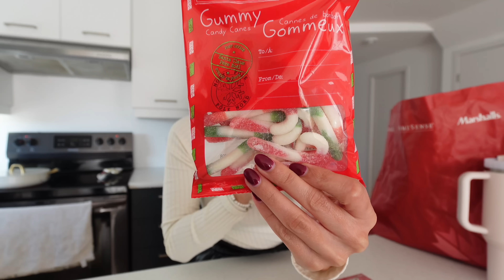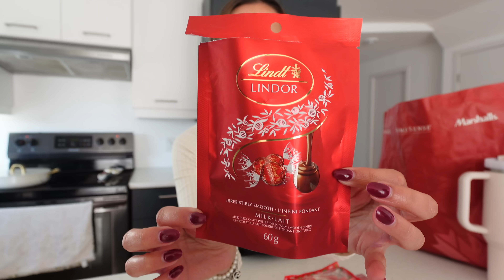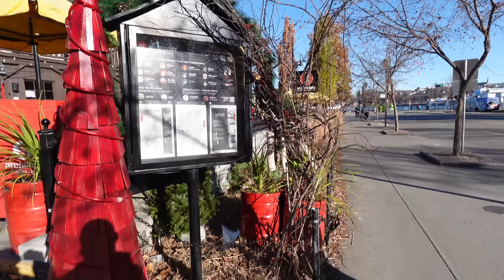On Active le Mood de Noël avec l'Installation du Sapin🎄✨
Offre Black Friday : -70% sur vos culottes menstruelles Eve and co (stock limité)
‎Collaboration commerciale

Hello, bienvenue dans cette nouvelle vidéo, . Bon visionnage :)

♡ REJOINS-MOI ♡

INSTAGRAM: @anibellie: j’y partage également des routines, des bons plans, des recettes, etc.

●  QUELQUES INFOS  ●

Caméra : sonie zv1 m2
Logiciel de montage : Final Cut Pro
Miniature : Canva
Musiques : EpidemicSounds

Cette vidéo est en collaboration commerciale avec Eve and co